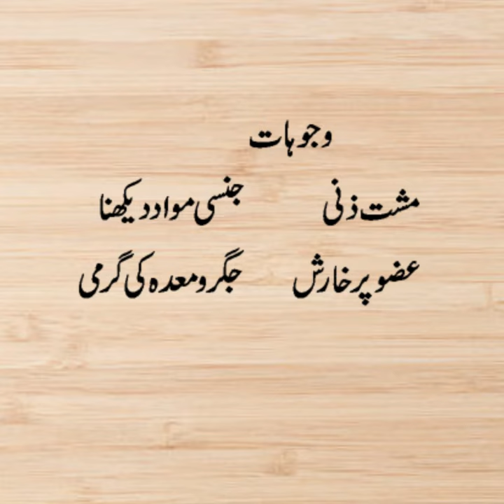Spermatorrhea Homeopathic Treatment | Qatry Anay Ka Elaj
Peshab K bad Qatry ana Ka elaj